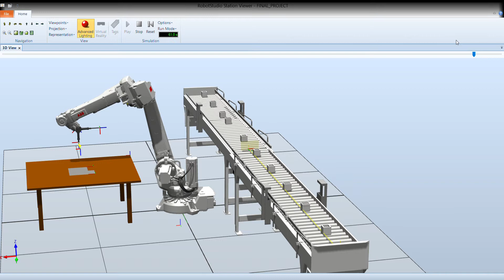RobotStudio simulation project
Simulation work of students
Industrial Robotics
Electronic engineering 3rd course
Carlos III University